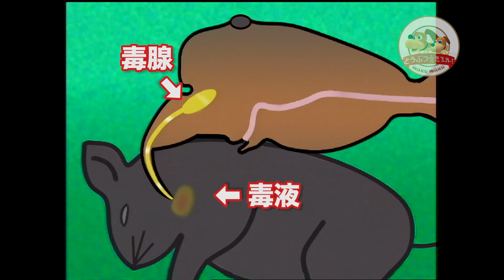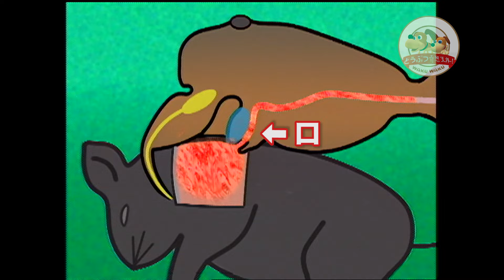【閲覧注意】タランチュラはネズミの体を溶かして吸う〜巨大グモのえげつない食事【どうぶつ奇想天外／WAKUWAKU】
南米アマゾンに生息するトリクイグモ＝通称タランチュラは、ネズミやトカゲを狙う大型のクモ。足に密生した体毛で空気の動きを感じ取り、近づく獲物の位置を的確にとらえます。岩陰などに潜み、サプライズ攻撃でネズミを捕まえると、まず牙を突き刺し毒を注入。動けなくなったところで唾液腺から消化液を出して、ネズミの体を溶かしにかかります。そうしてドロドロになったネズミを、ゆっくり口から吸い取っていくのです…

今回のナレーションは蓮見孝之TBSアナウンサー！
1994年10月「どうぶつ奇想天外！」で放送したものをリメイクしました。

TBSテレビが追い求めた地球に生きるすべての動物たちの「ふしぎ」「面白さ」「驚き」「感動」「命の尊さ」がネットに蘇る！
大人も子供も家族そろってお楽しみいただいた「どうぶつ奇想天外！」（1993年〜2009年）、「わくわく動物ランド」（1983年～92年）、スペシャル番組などのVTRを再編集し、YouTube公式チャンネルとして公開。